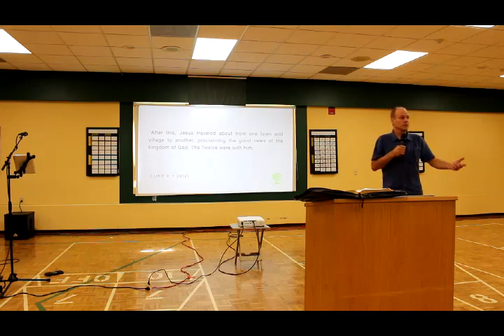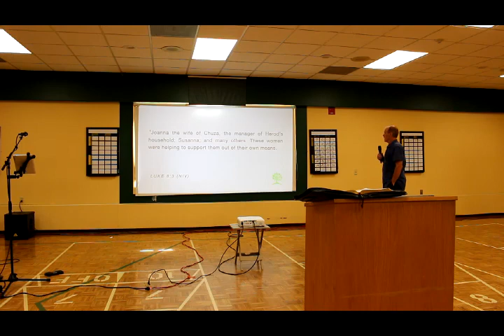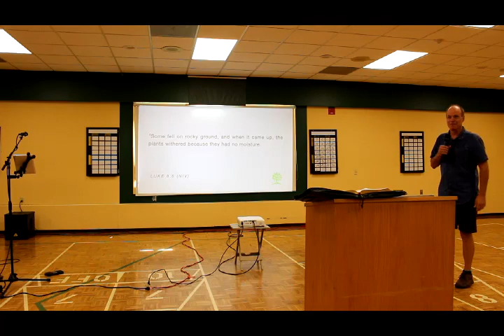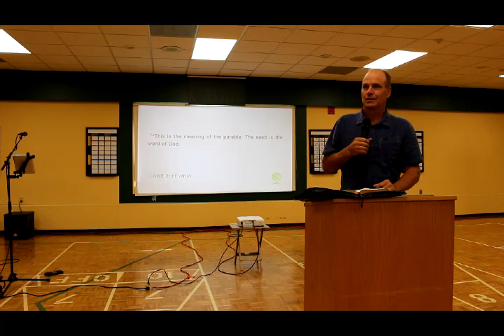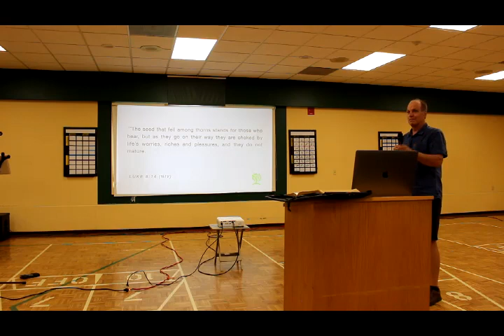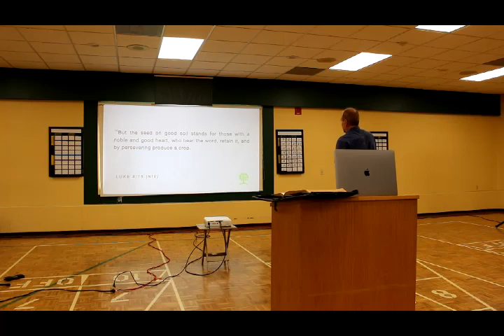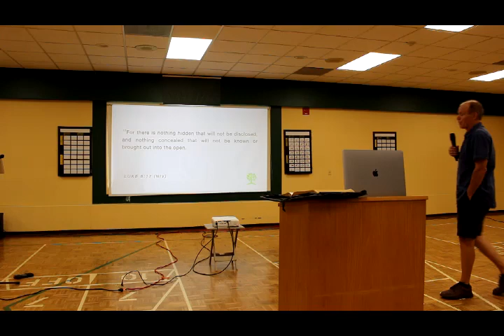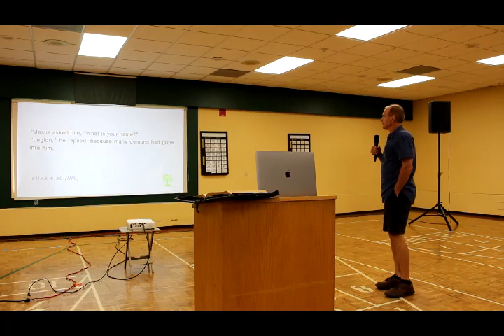Mark Crate - Give God Your Messes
August 11,2019 -
Cell meetings for all ages during the week check the web Now meeting at the Strangway Community Centre 260 East Street - Germain Park Sarnia On @ 10 AM Sunday Mornings